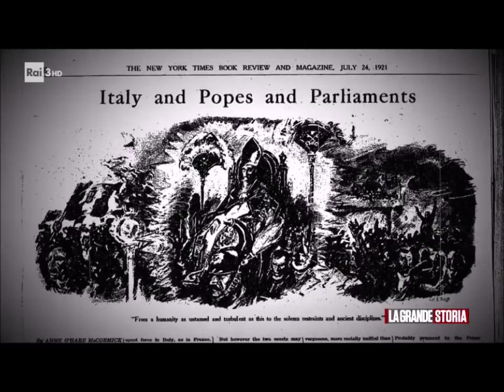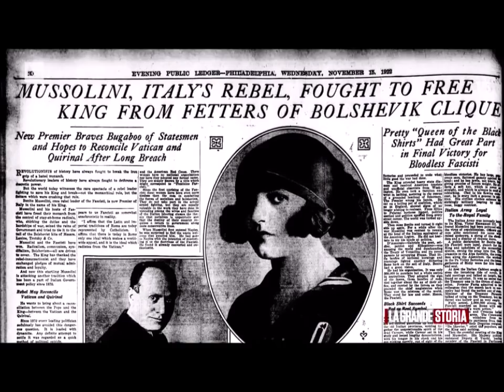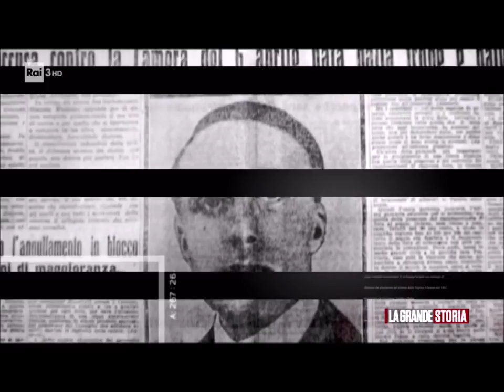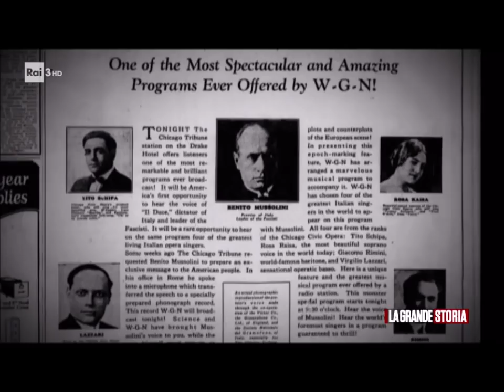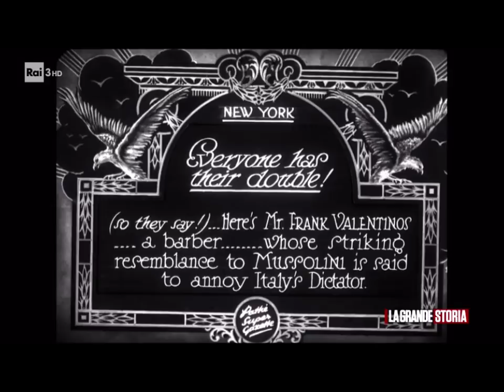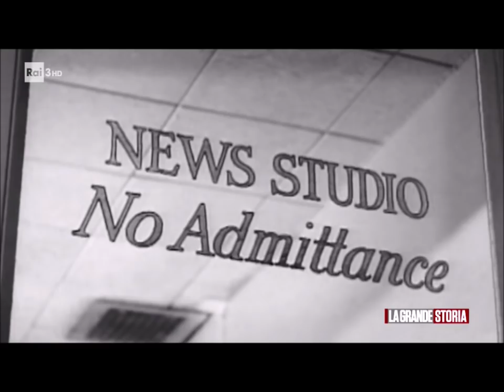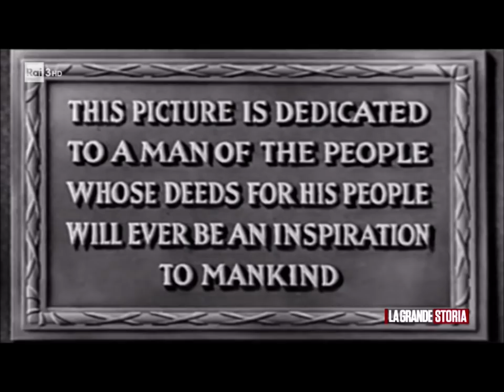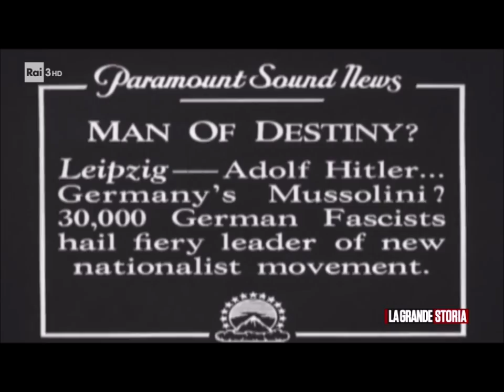Mussolini idolatrato dalla stampa Usa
Stralcio puntate del programma "La Grande Storia" di Rai 3.
" Il Duce e l'America: Come fu visto e raccontato dai corrispondenti dei maggiori giornali americani Mussolini? Fin da subito molto bene. L'unico capace di cambiare la storica indolenza del popolo italiano. E non solo i giornali ma anche radio e cinema lo magnificarono in ogni modo. Un vero e proprio innamoramento che si incrinerà solo alla metà degli anni Trenta, con le guerre d'Etiopia e di Spagna e l'alleanza sempre più stretta con la Germania hitleriana." Blog